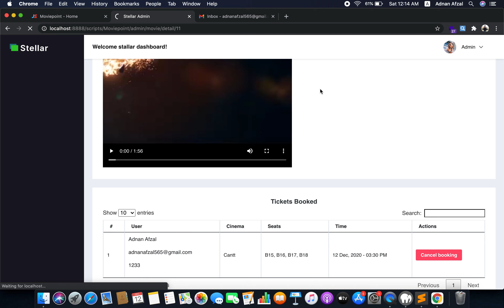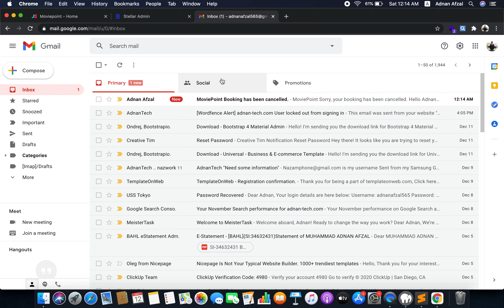New feature - Admin can cancel the booking - Movie ticket booking website project in PHP and MySQL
Movie ticket booking website project - PHP and MySQL